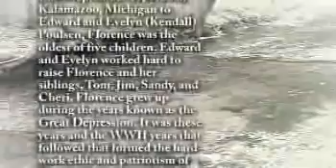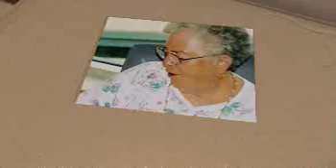Florence Sage - Life Story Digital Video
Life Story Funeral Homes present the life of Florence Sage of Lawton, MI. To read the obituary of Florence Sage, to read the full Life Story, or to leave a memory or comment, please